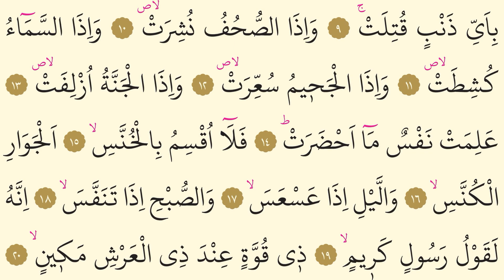81- Tekvir Suresi - Ahmet el Acemi - Arapça (Yed-i Beyza)